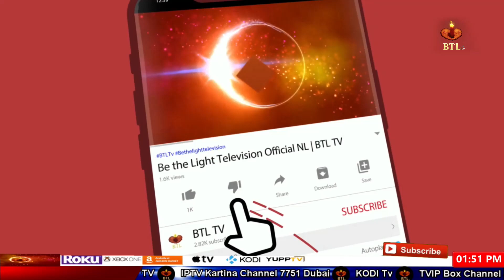Humayun Waqas | Election 2022 ہمائیوں وقاص | الیکشن|btl tv ministry|btl tv gospel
news nation
christian programs on youtube
christian programs
r/christian
christian tv shows
btl tv